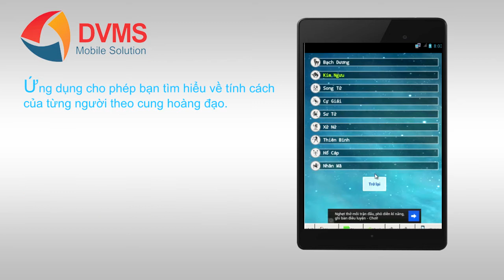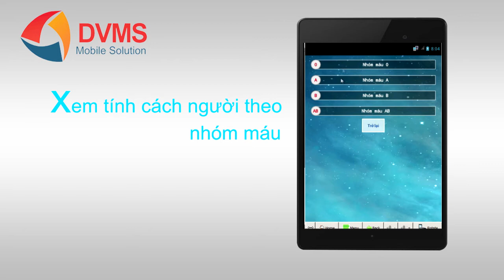12 cung hoàng đạo, bí mật nhóm máu và những điều không ngờ trên smartphone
Ứng dụng Bí Ẩn sẽ cùng bạn khám phá và giải mã những bí ẩn trong cuộc sống. Kết nối bạn với vũ trụ bao la và huyền bí.

* Ứng dụng cho phép bạn tìm hiểu về tính cách của từng người theo cung hoàng đạo.
* Xem sự tương hợp của hai bạn theo cung hoàng đạo
* Xem tính cách người theo nhóm máu
* Sự tương hợp về tính cách của hai người theo nhóm máu
* Và nhiều khám phá khác được cập nhật trong những bản nâng cấp tiếp theo.